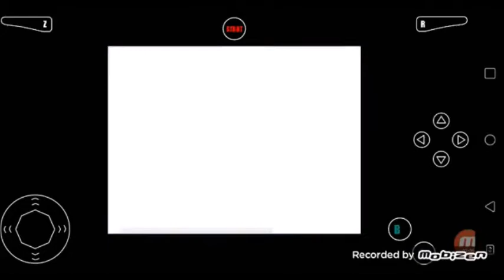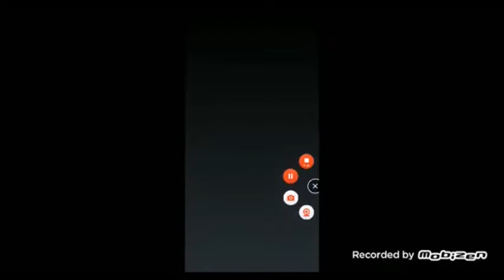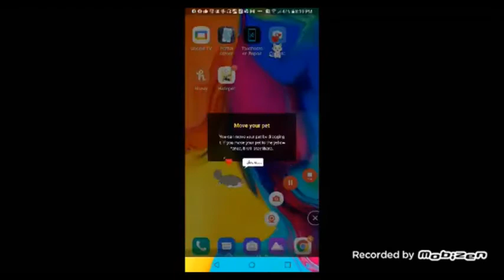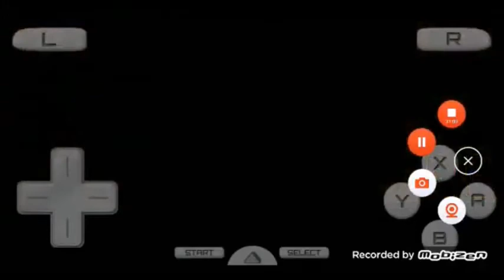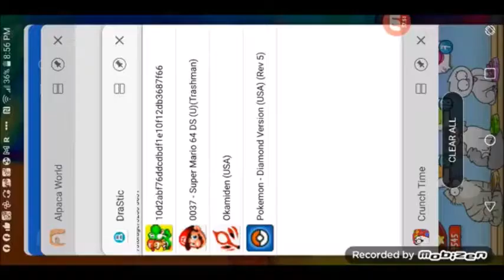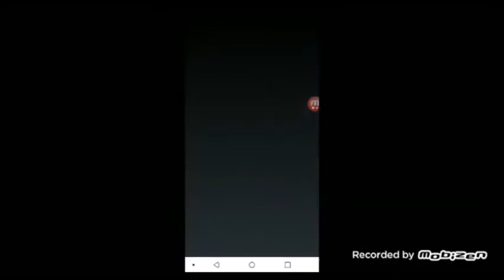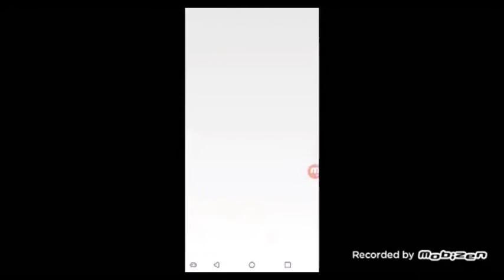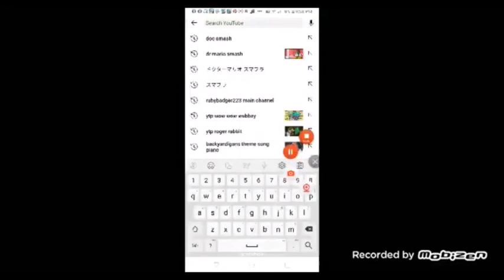12 31 21 4